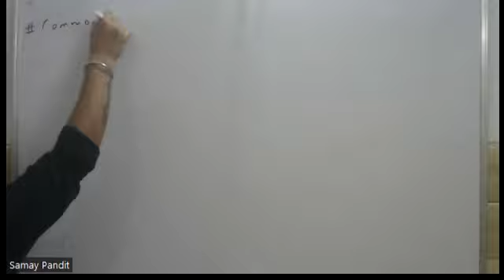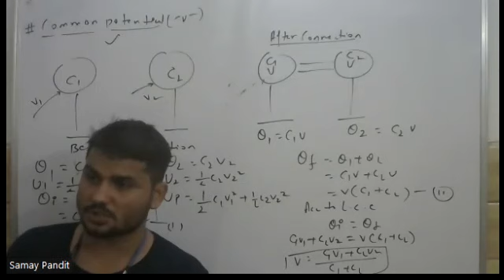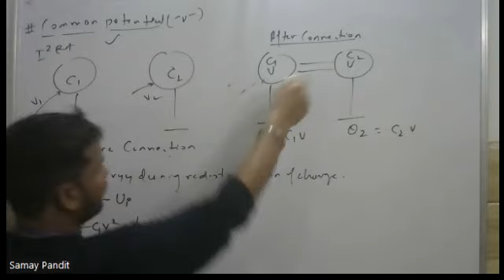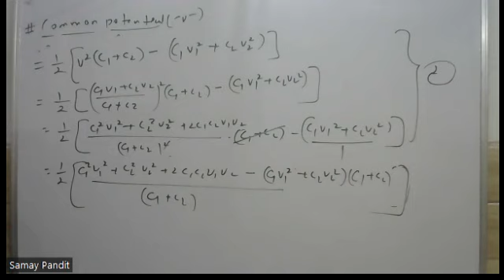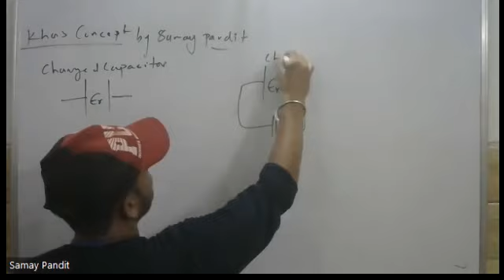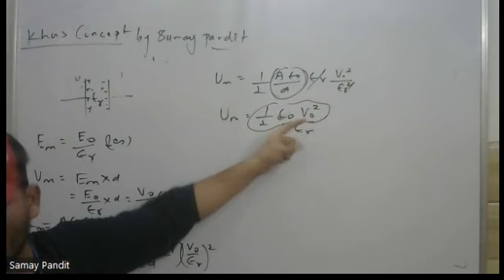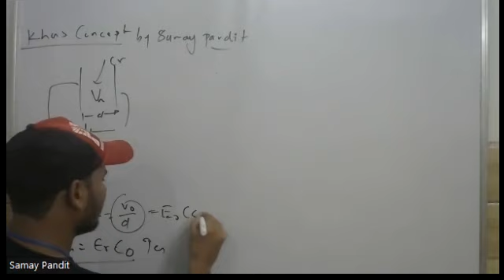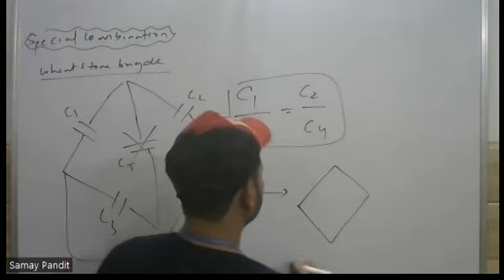COMMON POTENTIAL,ENERGY LOSS IN REDISTRIBUTION OF CHARGE ANDEFFECT OF DIELECTRIC ON CAPACITOR